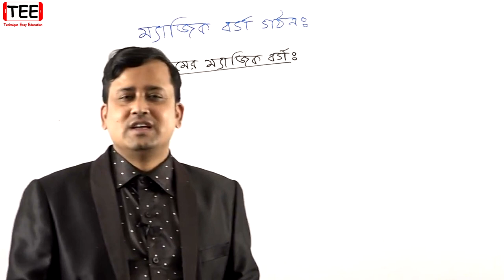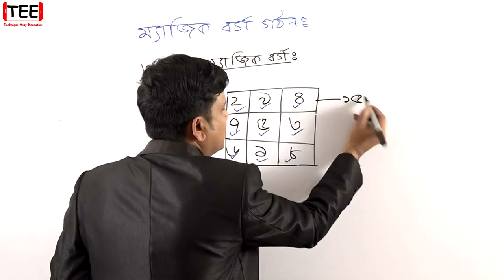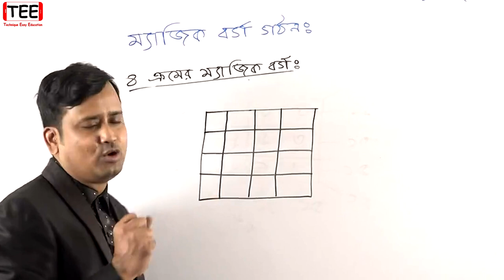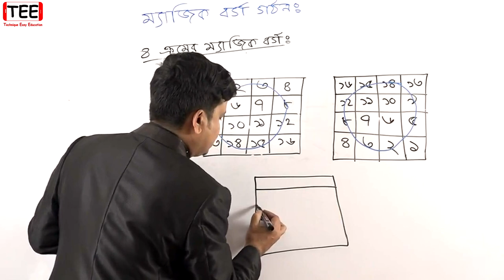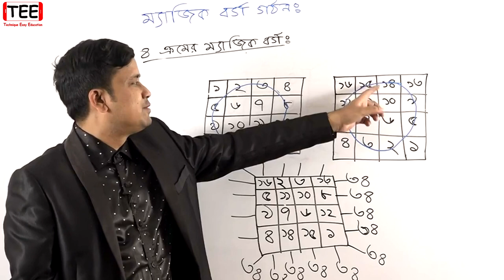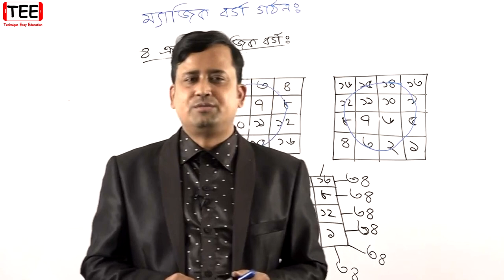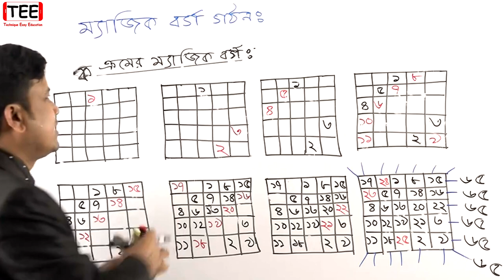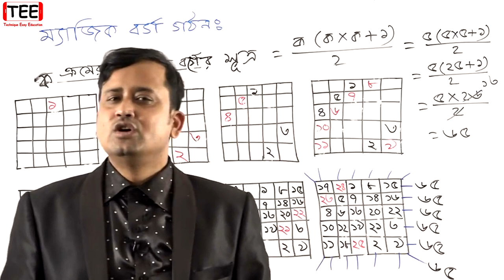পর্ব-৭ || অনুশীলনী ১ || প্যাটার্ন || ম্যাজিক বর্গ গঠন || JSC Math Chapter 1 || Eight || Sumon Sir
পর্ব-৭ || অনুশীলনী ১ || প্যাটার্ন || ম্যাজিক বর্গ গঠন || JSC Math Chapter 1 || Class 8 Math || Magic Square || Sumon Sir